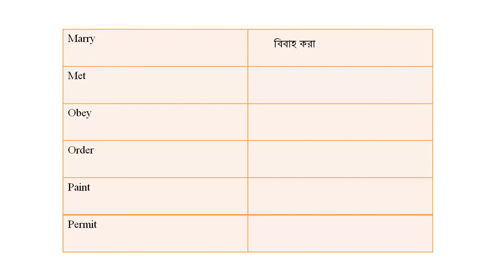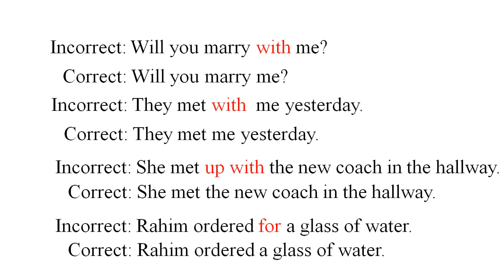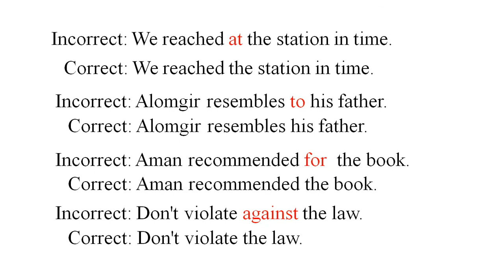No use of perpositions after these 25 verbs. Bangla tutorial. Part-2.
A preposition is word placed before a noun or a pronoun to show in what relation the person or thing denoted by it stands in regard to something else.
The word Preposition means 'that which is placed before'.
The Noun or Pronoun which is used with a Preposition is called its object. It is in the Accusative case and is said to be governed by the Preposition.
 A preposition may have two or more objects.
A preposition is usually placed before its object, but sometimes it follows it;
The Preposition is often placed at the end when the object is an interrogative pronoun or a Relative pronoun understood.
Prepositions form a closed word class,(17) although there are also certain phrases that serve as prepositions, such as in front of. Prepositions are very much important for educated person. A single Preposition may have a variety of meanings, often including temporal, spatial and abstract.
Many words that are Prepositions can also serve as adverbs. Examples of common English Prepositions are in, of, over, on, to, under, with, from, in front of, opposite, behind, by, before, after, during, though , in spite of, between etc.
No use of perpositions after these 25 verbs, it is a very important video for all. If we want to know about prepositions, we need to know where we don not use prepositions.
If you want to be a good student you need to know Prepositions very well. Without knowing Prepositions you cannot be a good student. A Preposition is usually used with a noun phrase as its complement. A Preposition together with its complement is called a Preposition phrase.
Hi! I am Abul  Hasanat  Sohag and this is my  channel. The name of my channel is Education Help tutorial.

English grammar is very much important for every student even every person, who is an educated person. English grammar is the way in which meanings are encoded into wordings in the English language. English grammar is known to all through the world. This includes the structure of words, phrases, clauses and sentences, right up to the structure of whole texts.
There are historical, cultural, social and regional variations on English. We need to know English Grammar very correctly. Divergences from the grammar described here occur in some dialects of English. This article describes a generalized present-day Standard English .English in an International Language. So it is needed to all to learn English grammar as well as English language.
The form of speech and writing found in types of public disco urse including broadcasting, education, entertainment, government and news including both formal and informal speech. Hi! I am Abul  Hasanat  Sohag and this is my  channel. The name of my channel is Education Help tutorial.
There are difference in grammar between the forms of British, American and Australian English, although these are minor compared with the differences in vocabulary and pronunciation.